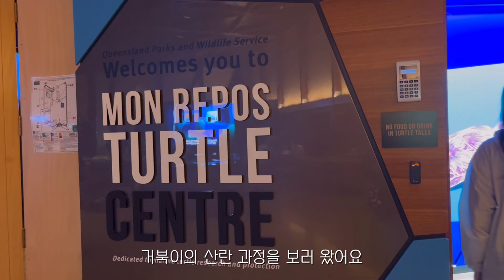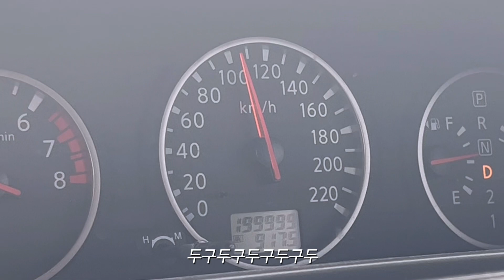[워릭에서 케언즈까지] Ep.4 거북이 알 낳는 거 본 사람?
거북이 산란은 Mon Repos Turtle Encounter
통해 보실 수 있어요!

11월~1월은 바다거북이들의 산란 장면을 볼 수 있는 시기이고, 1월~3월은 새끼 바다거북이들의 부화 장면을 볼 수 있는 시기이니 그 시기에 맞춰서 방문하시면 됩니다!

(거북이 산란 중에는 폰을 사용할 수가 없어 거북이 영상이 길진 않아요,,!)